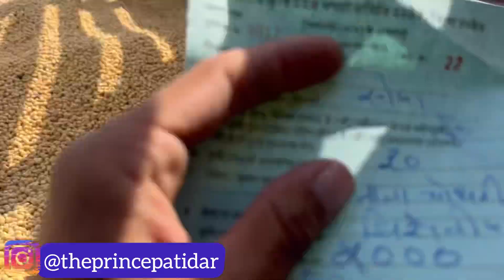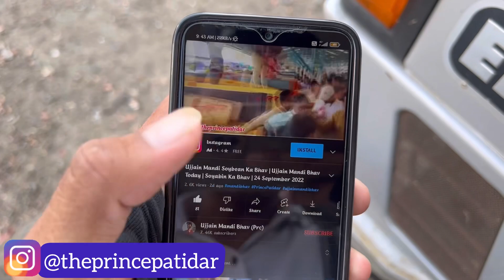Prince Patidar Ujjain Soyabin Bhav | 28 October 2023